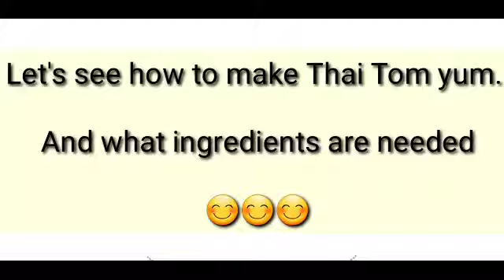ต้มยำแบบง่ายๆสไตล์คนอยู่ต่างแดน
ถ้าชีวิตคุณติดหรูอยากคิดมาอยู่เมืองนอก!!!
แต่ถ้าคุณเป็นคนที่ง่ายๆคุณจะอยู่ที่ใหนก็ใด้ในโลกนี้!!